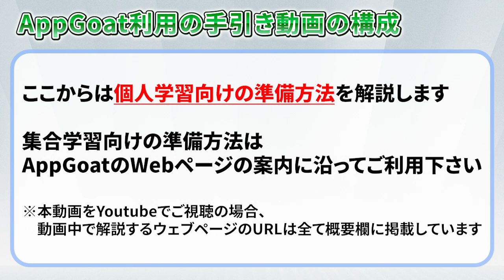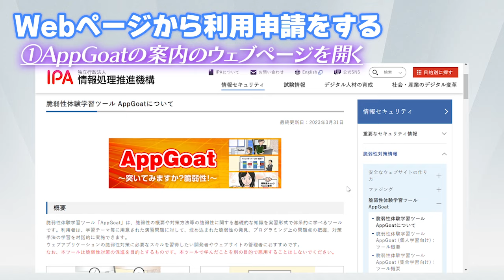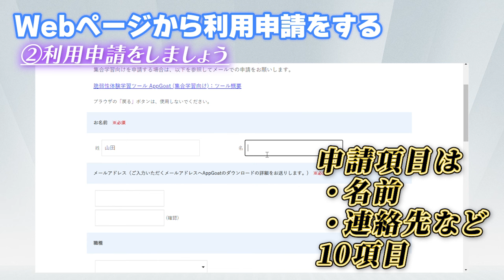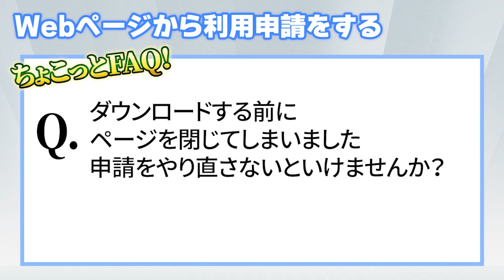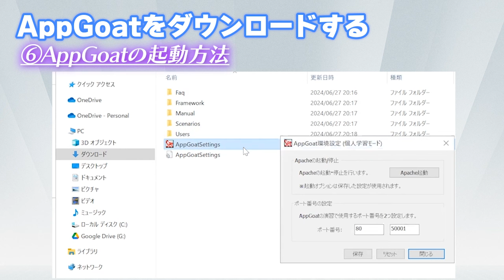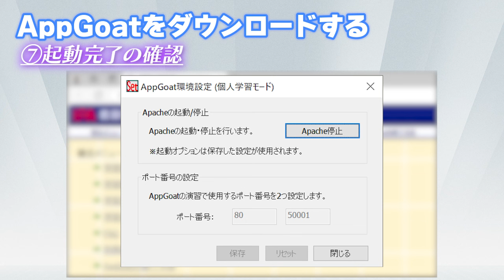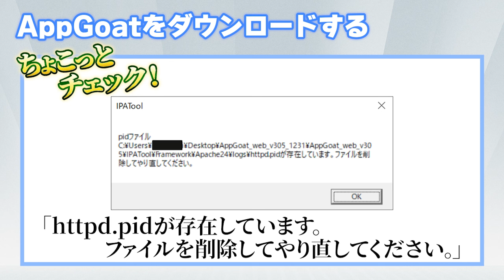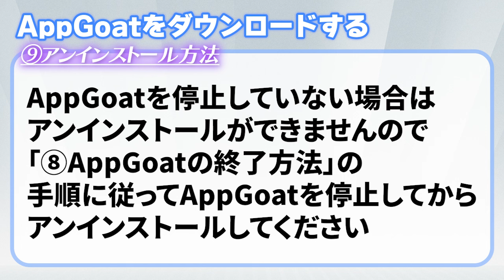体験して学ぼう、脆弱性体験学習ツール『AppGoat(アップゴート)』利用の手引き -学習の準備編-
「『AppGoat(アップゴート)』利用の手引き-学習の準備編-」の動画です。
脆弱性体験学習ツール「AppGoat」は、脆弱性の概要や対策方法等の脆弱性に関する基礎的な知識を実習形式で体系的に学べるツールです。
利用者は、学習テーマ毎に用意された演習問題に対して、埋め込まれた脆弱性の発見、プログラミング上の問題点の把握、対策手法の学習を対話的に実施できます。

本動画では、学習の準備編として、AppGoatを利用するための申請方法、ダウンロード方法、起動方法等を説明します。

その他の動画は以下からご覧ください。

・概要編
AppGoatがどのような人に有効なツールなのか？何を学習できるのか？等の特徴を紹介します。

・学習の準備編【本動画】
AppGoatを利用するための申請方法、ダウンロード方法、起動方法等を説明します。

・学習の進め方（前編）

・学習の進め方（中編）
学習テーマの１つである「クロスサイト・スクリプティング」を例にとり、攻撃者視点での学習方法を説明します。

・学習の進め方（後編）
学習テーマの１つである「クロスサイト・スクリプティング」を例にとり、開発者視点での学習方法を説明します。

・統合版
「『AppGoat(アップゴート)』利用の手引き」動画の「概要編」「学習の準備編」「学習の進め方（前編）」「学習の進め方（中編）」「学習の進め方（後編）」を統合したものです。

参考：
脆弱性体験学習ツール AppGoat